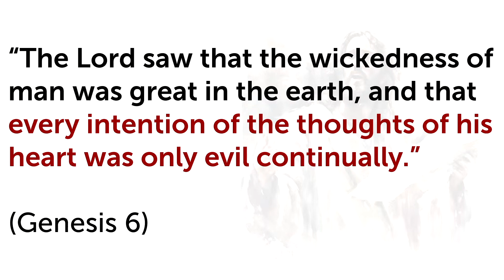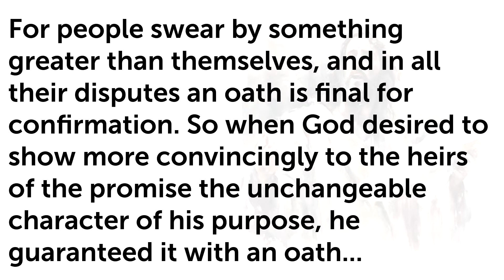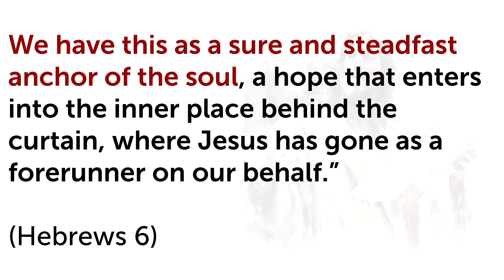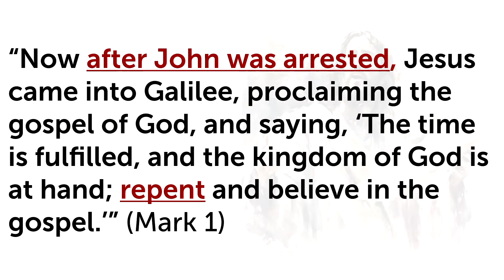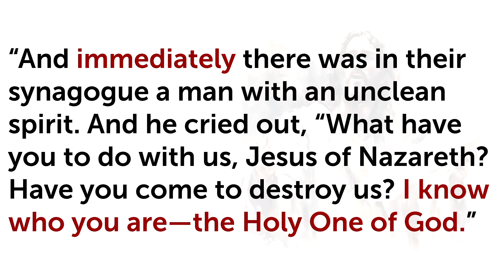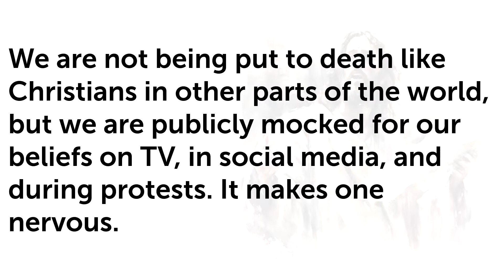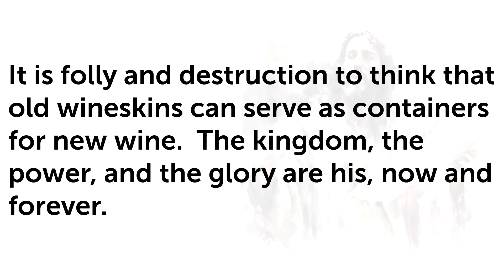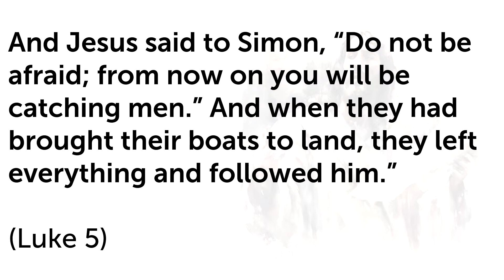Sermon "Enough and Everything" 012824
Pastor Jay's sermon titled "Enough and Everything" is based on Mark 1:14-28.

COPYRIGHT AND LICENSE INFO:
2006 Concordia Publishing House. Used by permission: LSB Hymn License no. 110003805